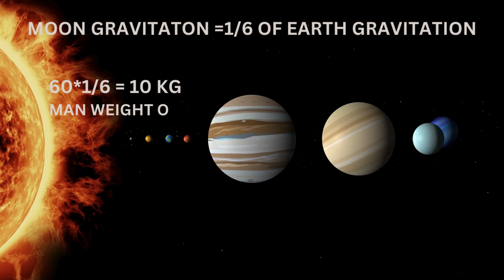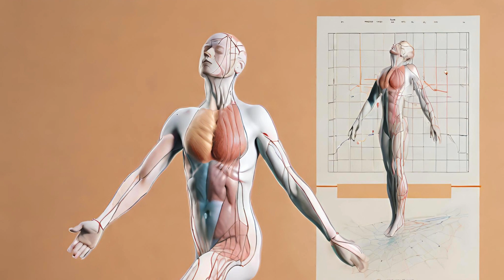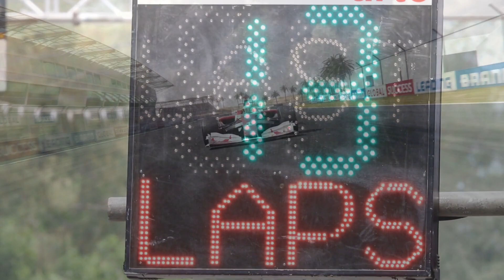Driver ka wajan 3 kg ghat jata hai,wo bhi ek single Formula-1 race me ,kaise😱😱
Driver ka wajan 3 kg ghat jata hai wo bhi ek hi single race me / How the driver weight decrease nearly 3kg in single formula 1 race.

formula 1 race
formula 1 accident
formula 1 highlights
formula 1 car
formula 1
formula 1 race in India
formula 1 racer training
formula 1 race in Noida
formula 1 race crash
formula 1 race drift
formula 1 race driving
formula 1 drag race
formula 1 car explained
formula 1 car game
Factlane/Youtube